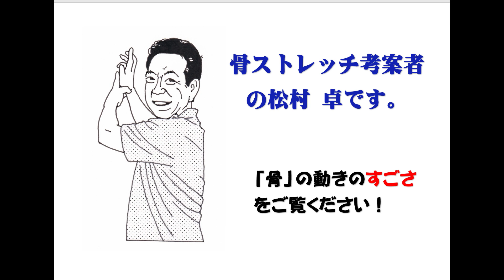【講習会】腕で押してない…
骨を意識するとからだがゆるんで、不思議と楽に動けるようになります。
骨ストレッチ考案者の松村卓の講習会での「骨を使った動き」をご覧ください。

今回は「【講習会】腕で押してない…」です。
腕を押さえられているのを腕の力だけでははねのけられません。いったいどこを使って、相手をはねのけているのでしょうか？？
からだのどこから力が出出ているのか？動画ではわかりにくい。
松村の動きと、骨の動きを体験しに、講習会にきてください。お待ちしています